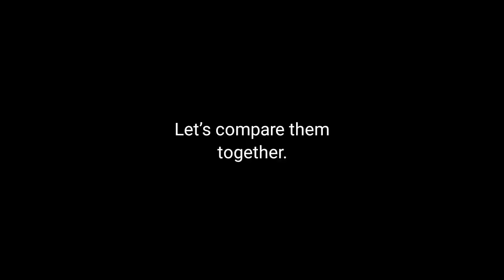Endless sounds familiar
We have confirm that Majin likes doing sport exercise.

There is nothing to be confuse within this video.